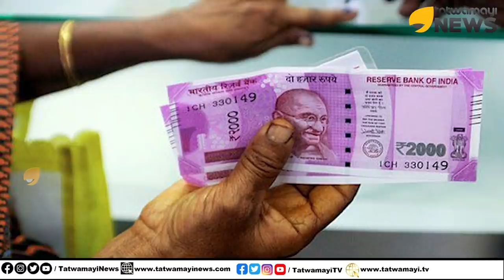2000ന്റെ നോട്ടുകൾക്കു ഗുഡ്‌ബൈ, പൂഴ്ത്തി വെച്ചവർ ജാഗ്രതൈ ! ‌| BANKS HAND OUT RS 2000 CURRENCY NOTES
2000ന്റെ  നോട്ടുകൾക്കു ഗുഡ്‌ബൈ, പൂഴ്ത്തി വെച്ചവർ ജാഗ്രതൈ ! ‌| BANKS HAND OUT RS 2000 CURRENCY NOTES